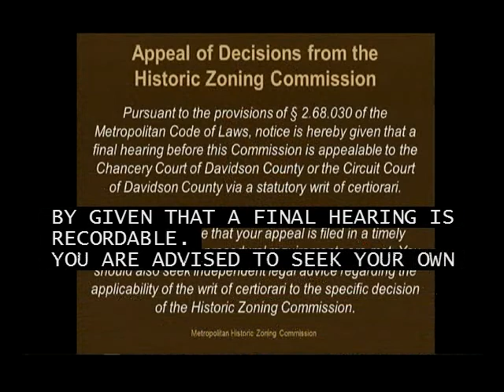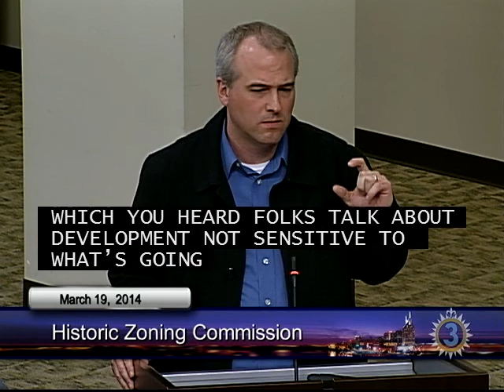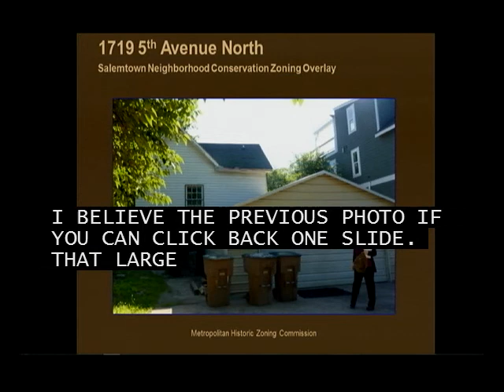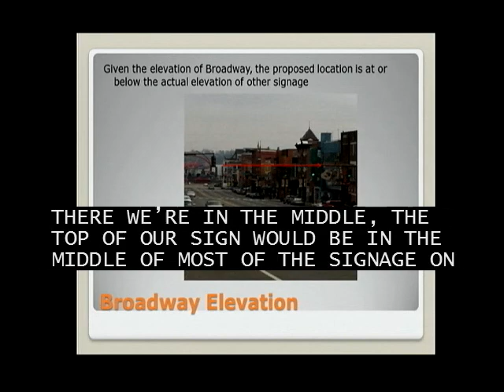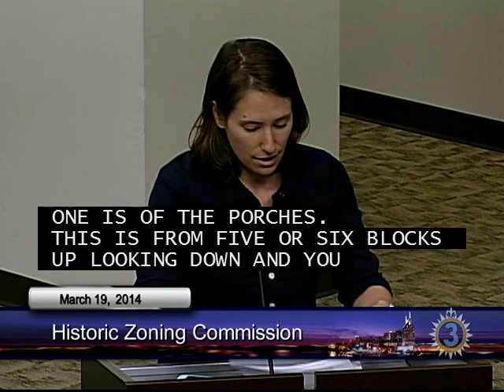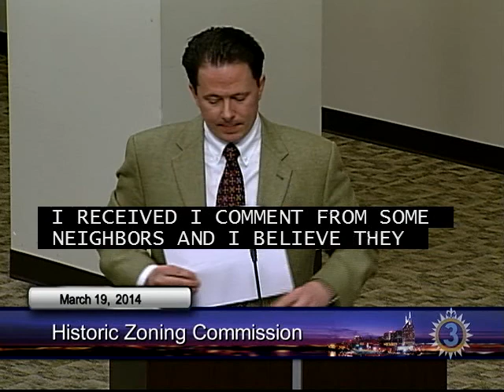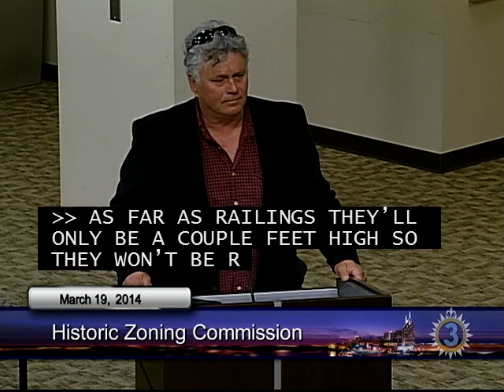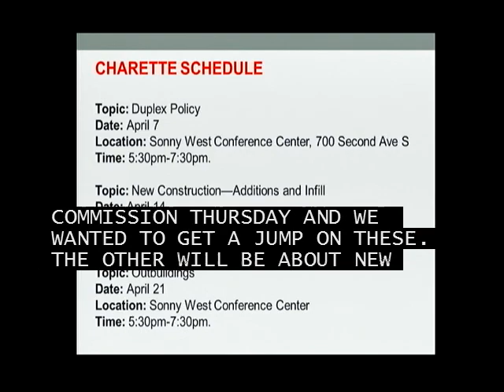03/19/14 Historic Zoning Commission Meeting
IMPORTANT CORRECTIONS TO INFORMATION PROVIDED AT THE MARCH 19th HISTORIC ZONING COMMISSION MEETING (@ 2:36:45):

Public Meeting dates are as follows:
Topic: Duplex Policy
Date: April 7       Time: 5:30pm-7:30pm
Location: Sonny West Conference Center, 700 Second Ave South (lower floor of the Howard Office Building)

Topic: New Construction—Additions and Infill
Date: April 21     Time: 5:30pm-7:30pm

Topic: Outbuildings
Date: April 28         Time: 5:30pm-7:30pm